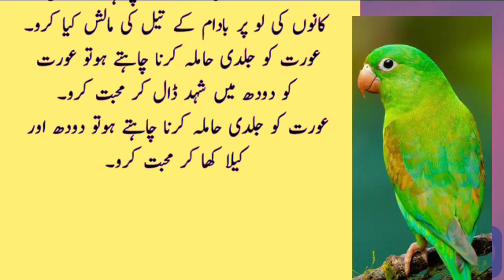Asan Gharelo Totkay Kitchen Tips [Sonehri Batien] Aaj Ki Achi Baat [Golden Words] New kitchen